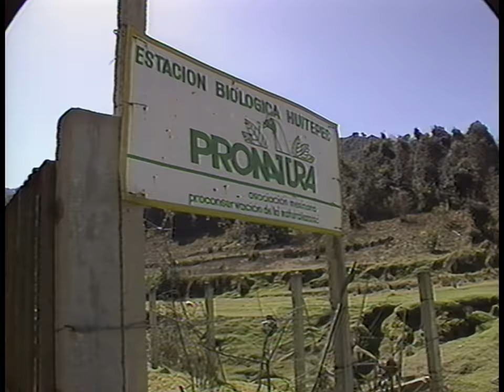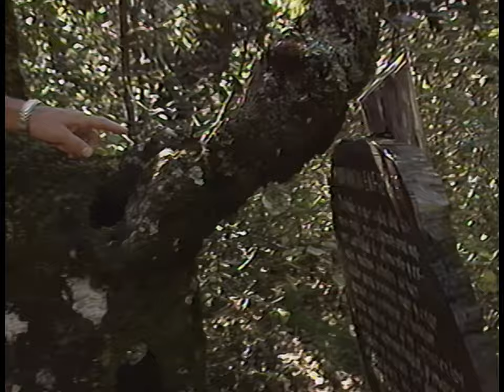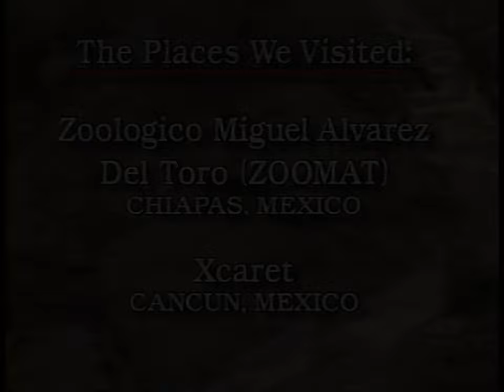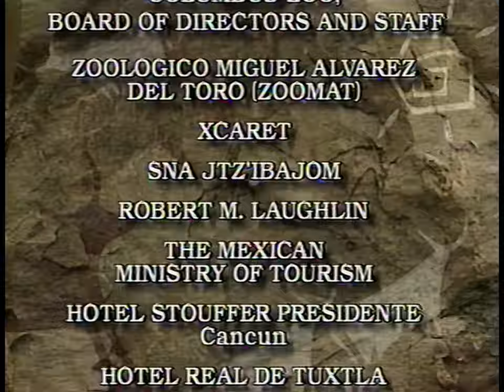Zoo Life With Jack Hanna - South Of The Border - HQ VHS Remaster - Watch in 720p up to 4K @ 60fps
Test your zoo smarts.

• Spider monkeys are so named because they
  look like spiders when they hang from trees?
• Bats are very important to the environment,
  even though they may look pretty scary? They
  help pollinate the forest and keep down the
  insect population.
• Dolphins might like a kiss, but a hug makes
  them feel trapped?

Discover these and many other amazing animal facts as you explore the world's wildlife with Jack Hanna, Director Emeritus of the Columbus Zoo. Along the way, you'll also learn what's being done to preserve the animals and their habitats.

This episode takes you on a fascinating journey to Mexico where you'll meet the living treasures of the rainforest, mountains, desert and sea. At your first stop, ZooMat, in the southern state of Chiapas, the seven-month-old caiman looks like a tiny alligator and is so small you can hold him in your hands. But watch out for mom! She's quite a bit bigger and you wouldn't want to get your hands anywhere near her huge, spike-toothed jaws. A splashing good time awaits you at the Yucatan coast where you'll visit the bath of ancient Maya Indians. Dive right in and swim with the new inhabitants, a family of fun-loving, playful dolphins.

Your exploration of Mexico continues as you cruise down a canal on a nature reserve for a rare look at the sleek, regal jaguar. Then take the plunge for an underwater visit to a magical coral reef. This strange, billowing structure is actually made from the skeletons of living animals.

Get an up-close look at a rich, diverse cast of furry, feathered and finned creatures and meet the Mexican people who are working hard to preserve their beautiful, exotic land.

Distributed by Time-Life Video.